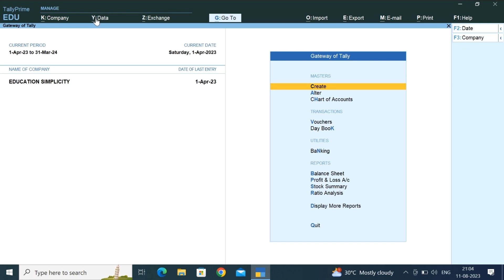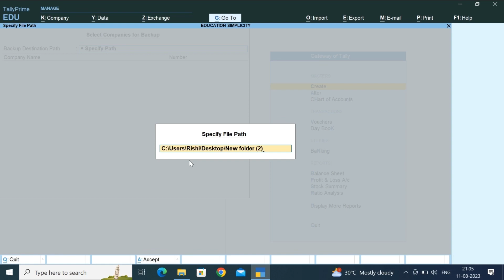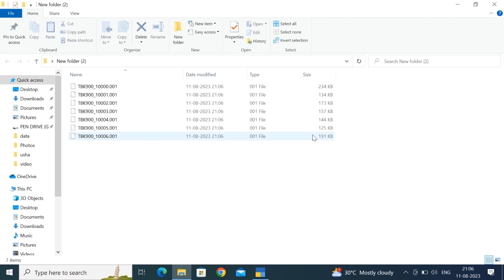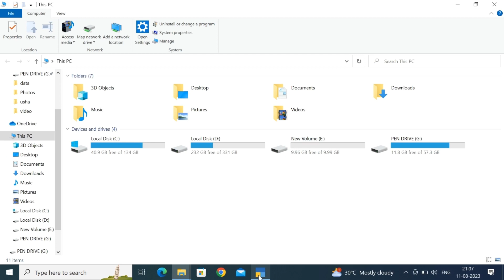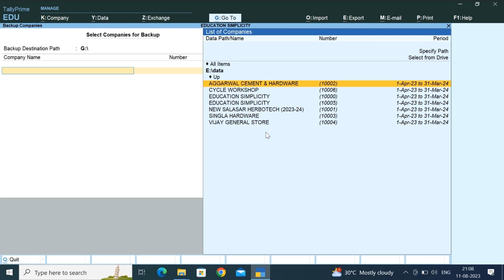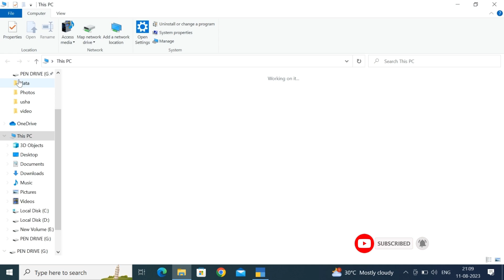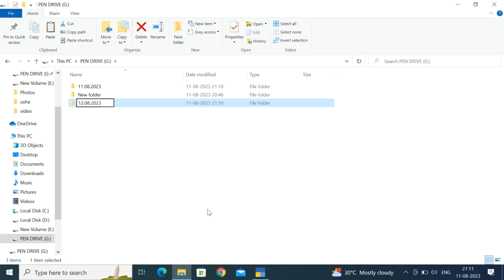How To Take Backup of Tally Data | Tally Prime ke Data ka Backup Kaise le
Topic Covered:-
tally backup
backup tally data
tally data backup
tally backup and restore
how to send tally backup
how to backup tally data
tally prime data backup
how to send tally data to ca
tally backup restore
how to restore data in tally erp 9
how to restore backup data in tally prime
restore tally data
tally
tally data backup and restore
how to restore tally backup
how to resore tally data in tally erp9
tally prime
tally data backup kaise kare
backup tally data
tally data backup
tally backup
tally backup restore
data backup in tally
backup and restore in tally
tally ke data ka backup kaise le
backup and restore in tally erp 9
tally prime ke data ka backup kaise le
backup in tally
restore data in tally
tally data ka backup kaise le
tally ka backup kaise len
tally me data ka backup kaise lete hai
tally tips and tricks